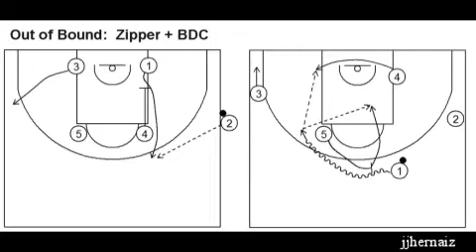03 Plasencia Extremadura LEB Plata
ElSistema3 - movimiento de CB Plasencia Extremadura "Out of bound: Zipper + BDC" de Rafa Sanz